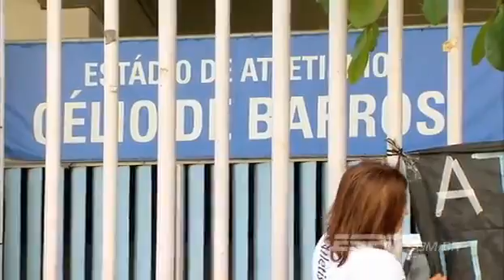Histórias do Esporte Central de Vídeos ESPN com br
As precárias condições das categorias de base.